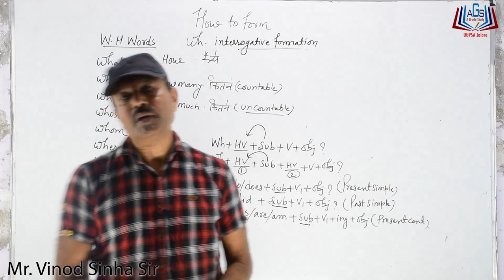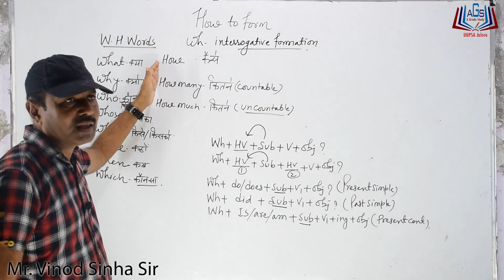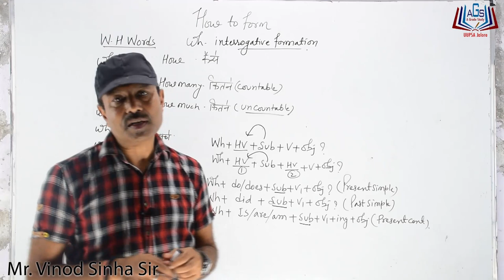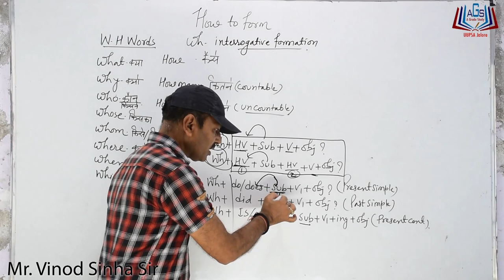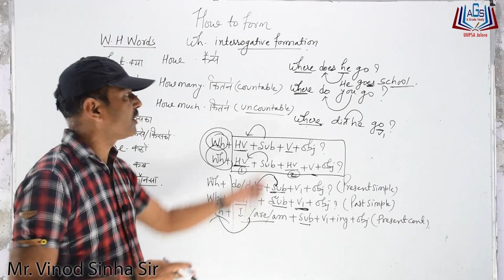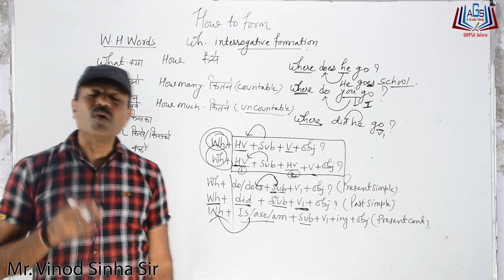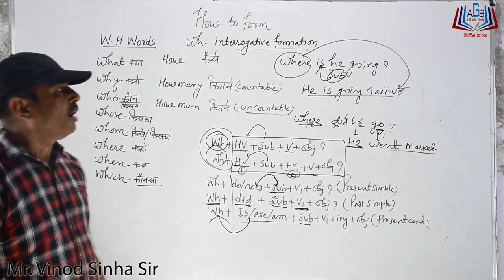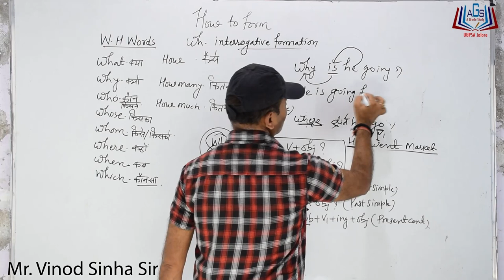How to learn English ? (How to formWh- interrogative Formation?) by Mr. Vinod Sinha Sir